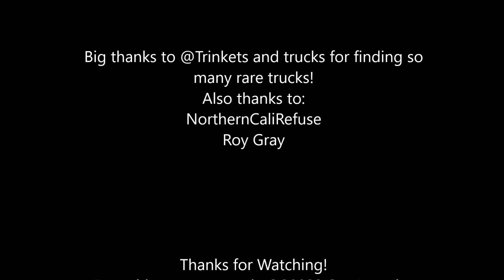Garbage Cans on Google Maps 74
100 more of mine (and maybe other's) finds, all in one video.
GET FREE SHOUTOUTS!! Here's How:
1) suggest an area/street that has some cool carts on it. Please make sure it has any carts at all so that I don't end up finding nothing. Or, if you want a specific find featured, comment the address.
2) IF the carts/finds are "screenshot worthy", they'll be featured in a future episode with credit! Please note I premake the episodes, meaning it could take a few months for your finds to show up. If you want to see your finds right away, I am willing to make a "Special video" if there are a decent amount of pics. Otherwise, you'll have to wait :)
Want a link to a specific pic? Comment the timestamp, and maybe i can refind it. I only bookmark rare/cool/unique finds
Dxrk ダーク
Close Eyes
DVRST